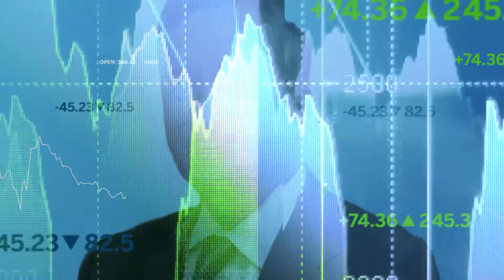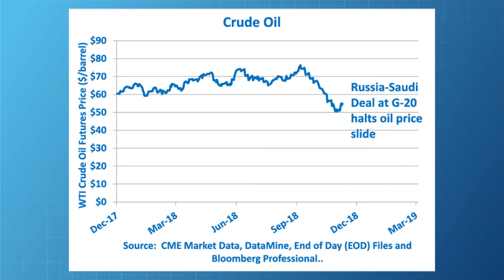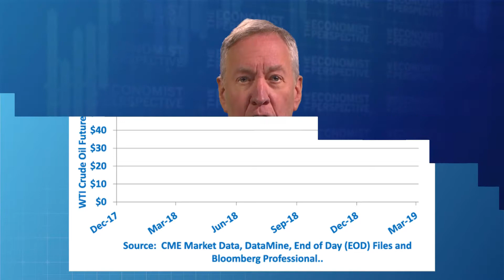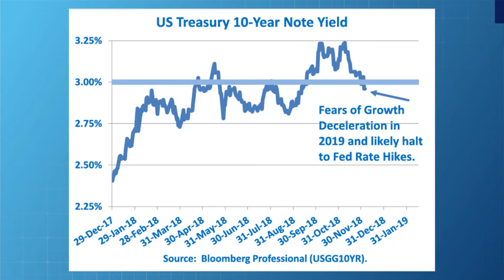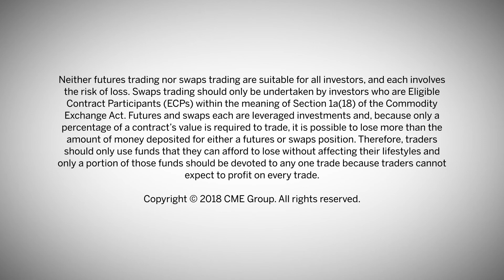Economist Perspective: Lessons from the Market Reaction to the G-20 Meeting